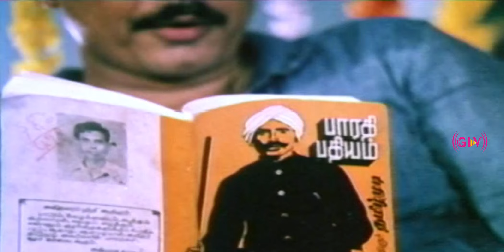நான் உன்ன கல்யாணம் பண்ணி வெக்க கேட்டனா??? | Karthik, Mahalakshmi | ENGAVEETU RAMAYANAM part 3 .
Director : K. Chozarajan
Starring : Illavarsi, Karthik, Mahalakshmi, Venniradai Moorthy, V.K.Ramasamy, S. Ve. Sekar
Release date : January 1, 1987 (India)
Country : India
Language : Tamil